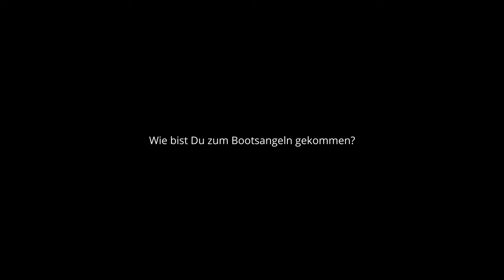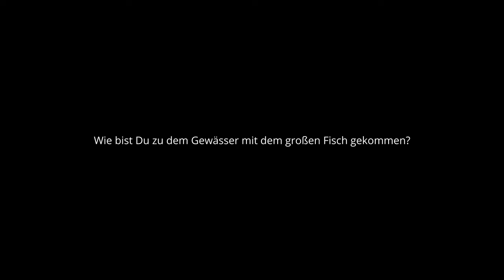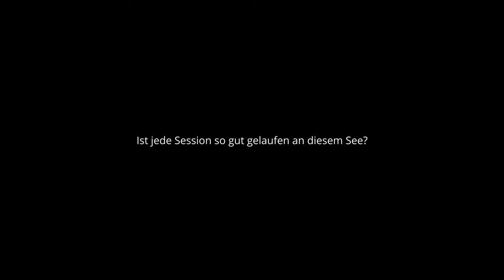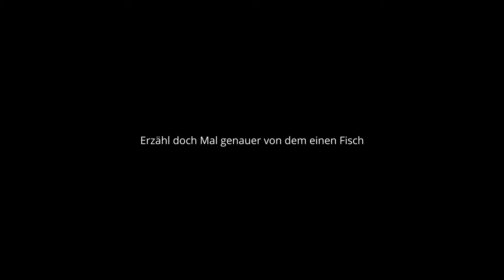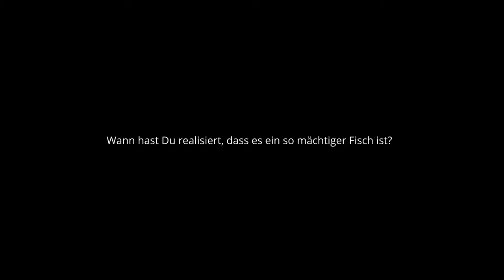39 KG A fish of a lifetime - Karpfenangeln vom Boot am härtesten Gewässer Frankreichs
Wie Melvin zu seinen unglaublichen 39 KG Fisch in Nordfrankreich gekommen und wie er zum Bootsangeln gekommen ist, erfahrt Ihr von Ihm in diesem Video.
Ein Abenteuer der besonderen Art. Am Ende steht nicht nur ein riesiger Fisch, vorher erzählt er, was ihn am Bootsangeln fasziniert.
Ich freue mich Euch dieses Interview mit Unterschnitten aus unseren gemeinsamen Sessions präsentieren zu dürfen.
Chapeau mein Freund - ich bin stolz auf Dich.